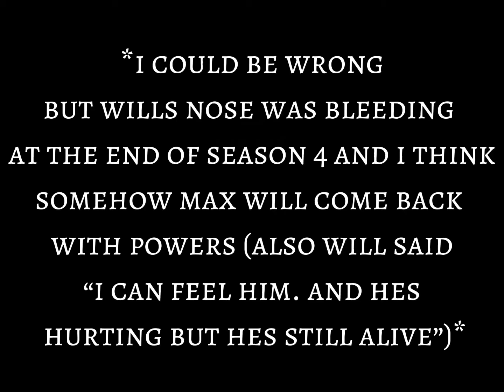my death predictions for season 5